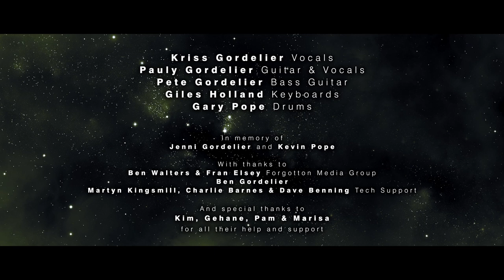Marquis de Sade - Last Survivor (OFFICIAL VIDEO)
MARQUIS DE SADE - Last Survivor – Exclusive launch by The Metal Crypt

'Last Survivor' is taken from the album "Chapter II", in effect Marquis de Sade's first album since the band's formation in 1980. On the 12th of June 2022, the band played live for the first time in 40 years and the first song Marquis de Sade played at that gig is shown in this video of 'Last Survivor.' The song itself is inspired by the "Alien" film, but its lyrics allude to themes that are universally identifiable, themes such as loss and desperation.

"Chapter II" will be released on the 28th of July 2023 by Golden Core Records and can be ordered/pre-ordered from ZYX Music

After you've seen the video, hop over to Marquis de Sade's Facebook page and interact with the band